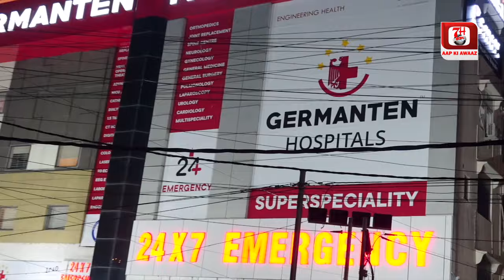Madhavi Latha Ne Dargah Me Jakar Chadar Chadai | 7h Tv News